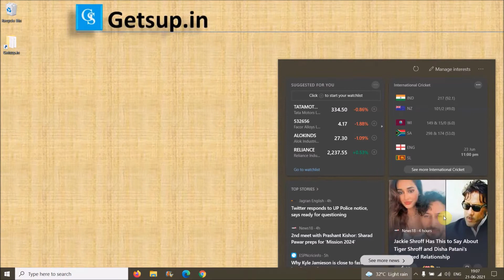Remove Microsoft news feed from taskbar in Windows 10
If you are not happy with Microsoft News feed in your computer’s taskbar than do just one thing and you will get rid of it very easily and quickly.

microsoft feed taskbar
microsoft news feed
remove microsoft feed from taskbar
windows 10 feeds
windows 10 feed disable